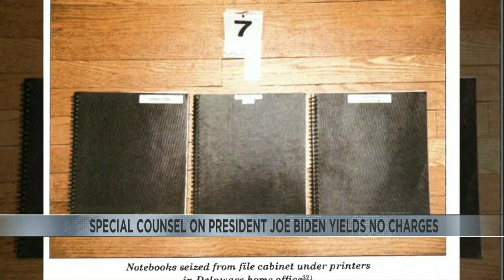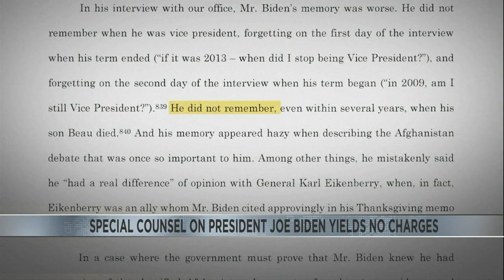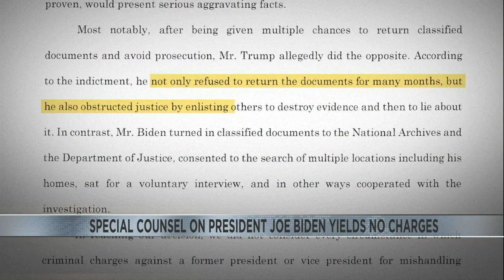Special Counsel on President Biden yields no charges